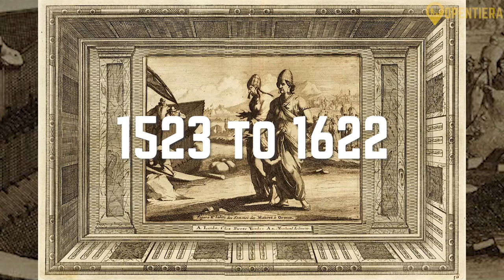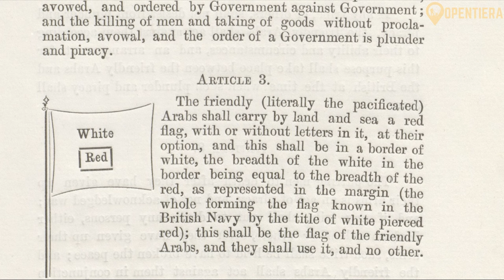United Arab Emirates (UAE) Explained in 11 Minutes (History and Culture)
United Arab Emirates (UAE): History and Culture

Welcome to our in-depth explainer on the United Arab Emirates (UAE), a fascinating nation that blends modernity with tradition. In this video, we'll explore the UAE's rich history, rapid development, and unique cultural landscape. Discover how the UAE transformed from desert emirates into a global hub for trade, tourism, and innovation. We'll cover the country's iconic skyscrapers, cultural treasures, and stunning natural beauty. Learn about the UAE's diverse population, traditional customs, and the role of Islam in everyday life. We'll also examine its economic powerhouse status, driven by oil wealth and a forward-thinking approach to sustainability and technology. Whether you're planning a visit or simply curious, our explainer will provide a comprehensive understanding of the UAE.